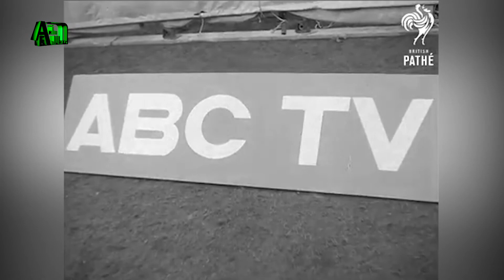Former Liverpool goalkeeper surprises the reporter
BBC interview with Liverpool former goalkeeper Tommy Lawrence before the Merseyside derby without knowing he actually played for Liverpool for 14 years. Priceless.

Various shots men erecting giant T.V. screen in high wind on Liverpool ground. C/U men holding ropes. Various shots as the large television screens are put up. M/S special T.V. projector, zoom into lens.  Exterior shots A.B.C. T.V. van, pan to the G.P.O. T.V. van. M/S's crowds arriving at the Liverpool ground. Various shots people queuing up.   M/S people going through turnstiles. C/U 'Home Team' on door. M/S pan empty dressing room. L/S at night, crowds cheering in Liverpool ground, the T.V. projector can be seen working in background.

Farkhad News